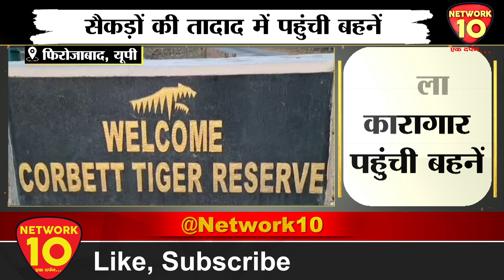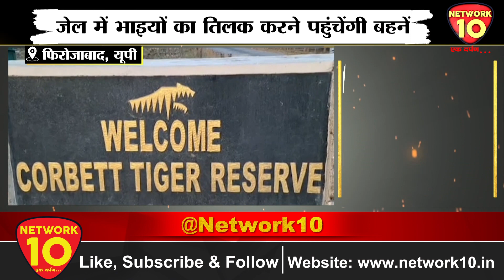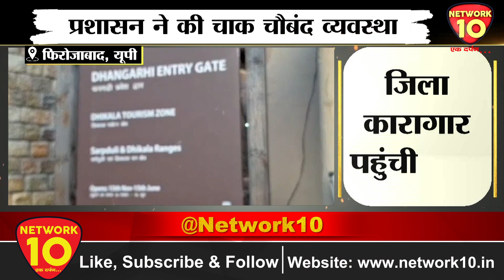फिरोजाबाद- जेल में भाइयों का तिलक करने पहुंचेंगी बहनें || Network10 Digital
फिरोजाबाद- जेल में भाइयों का तिलक करने पहुंचेंगी बहनें || Network10 Digita